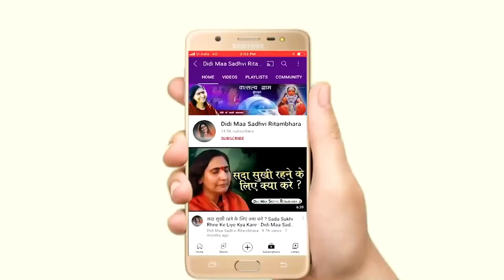हिंदू धर्म में एकता क्यों नहीं है ? Hindu Dharm Me Akta Kyo Nhi Hai - Sadhvi Ritambhara Ji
➤Video Name :- हिंदू धर्म में एकता क्यों नहीं है ? Hindu Dharm Me Akta Kyo Nhi Hai

❤ Social networking service :- Parveen Production House  M.No.9911079993 , 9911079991